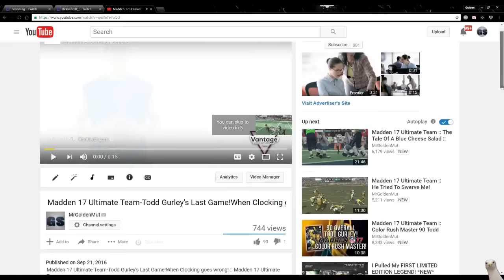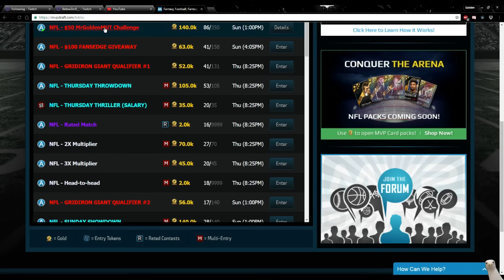Madden 17 Ultimate Team :: HOW does he STILL have 92 Adrian Peterson? :: Madden 17 Ultimate Team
Twitch.Tv/CoverThreeBlitz